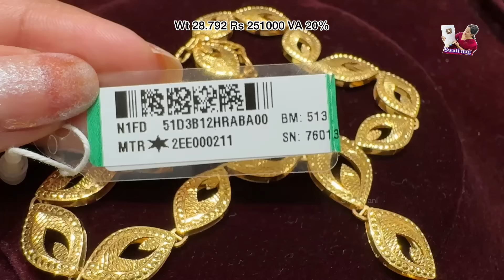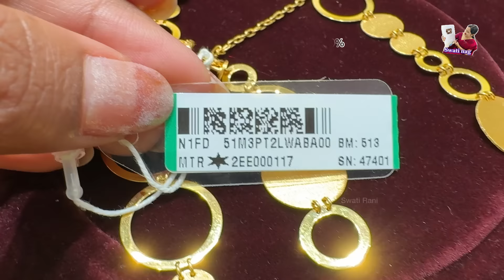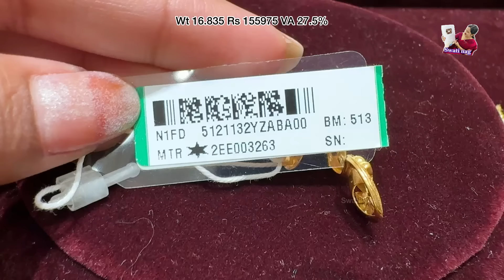9gm😳😲onwards Traditional & Modern stylish gold necklace sets from Tanishq | New Necklace sets